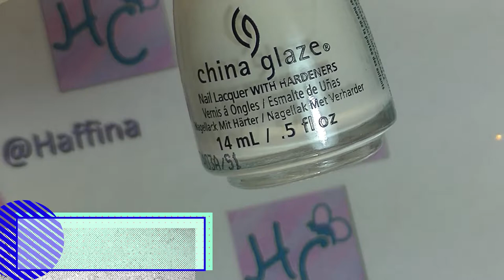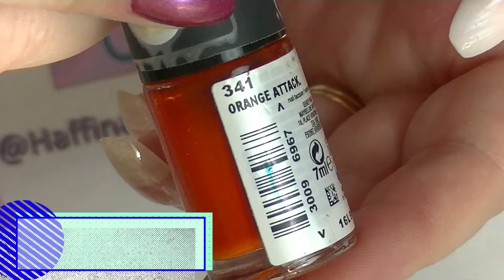Swatch My Collection - Part 22